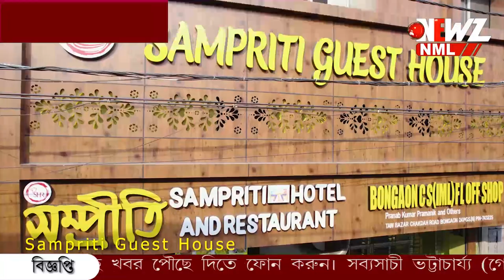গুহা থেকে উদ্ধার ১৮৮ বছরের সাধু বাবা !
গুহা থেকে উদ্ধার বিশ্বের প্রবীণতম ব্যক্তি। বয়স কী সত্যিই ১৮৮ বছর? ভাইরাল ভিডিও ঘিরে তোলপাড়। জেরে নিন সত্যিটা।